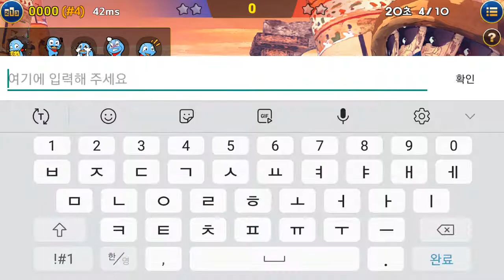포트리스m 클래식모드 (처음 하는거라 허접함,초보들의 향연)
첫 플레이